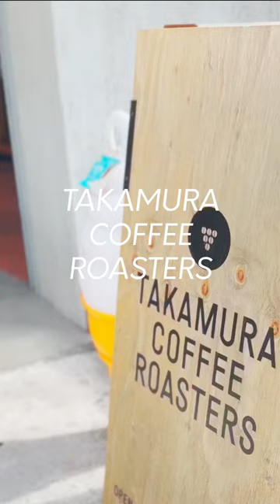こだわりのスペシャリティコーヒーが味わえる品揃え抜群のコーヒー＆ワイン専門店「タカムラコーヒーロースターズ」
以下の動画のショート版です！！

For Lifeチャンネルにようこそ！！
このチャンネルでは主に日本の旅で訪れた場所、食べ物、建築、アートなど、自分の心が踊ったものを紹介していきたいと思ったいます。

1985年生まれ
大阪で美容師を12年したのちに独立
現在は一人で美容師兼オーナーとして自由気ままに楽しく過ごしてます。

Hi,welcome to For Life channel.
Here you'll find short films about everything from japanese food,traveling,and art.